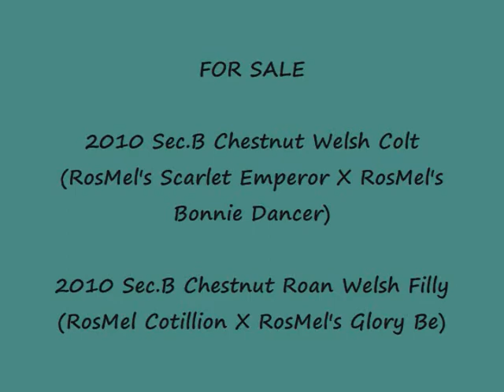RosMel 2010 Yearlings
SOLD
2010 Sec.B Chestnut Colt
(RosMel's Scarlet Emperor X RosMel's Bonnie Dancer)

2010 Sec.B Chestnut Roan Filly
(RosMel Cotillion X RosMel's Glory Be)